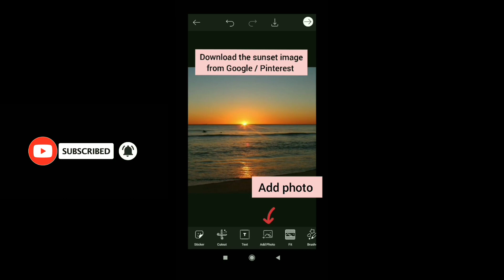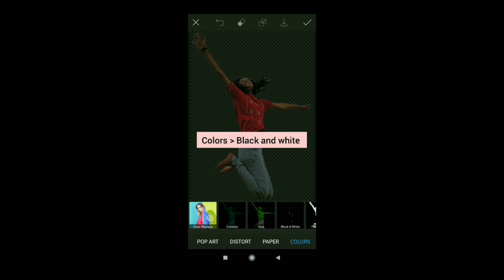Dark shadow edit kaise kare | PicsArt se dark shadow kaise kre| new update picsArt Apps 2020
Hi guys  !  I Am pcs we'll come to our channel "PCS STYLE" this channel is all about mobile graphic designing

 I Hope ki aapko vedio Bohot pasand aayegi

◀➡◀ Support

"PCSSTYLE

      (Brand new additions )

👉PicsArt se kaise photos edit kre

👉picsArt photo editing sikhe

👉pics Art Amazing😍 portail picsArt tutorial

👉फोटो को कैसे editing करें

+ pcsstyle  looks

+ very smooth looks style

➡ very happyness looks

➡ photo editing
➡ Editing tutorial in picsArt
➡new bold look
➡ new editing
➡ facetune photos editing
➡ premium varsion editing

Thanks everyone , thank you dosto
       WATCHING 👀MY VEDIO